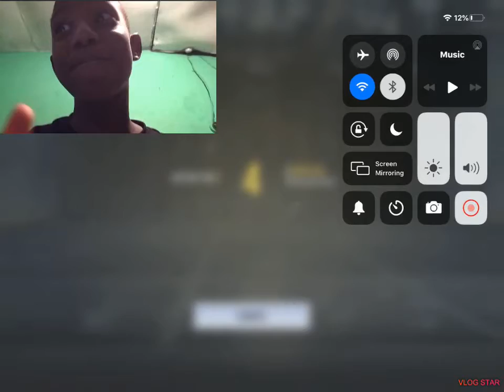Best game /Playing call of duty